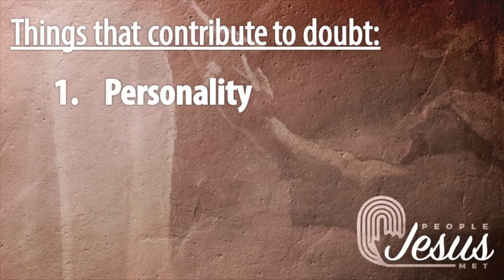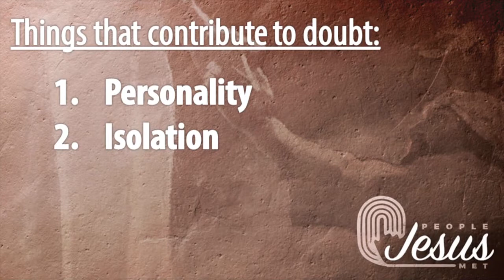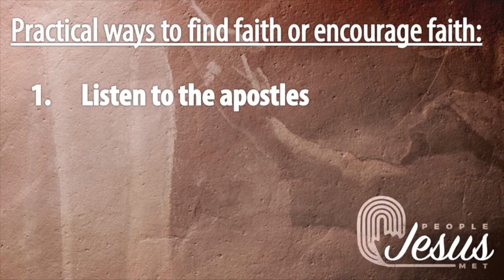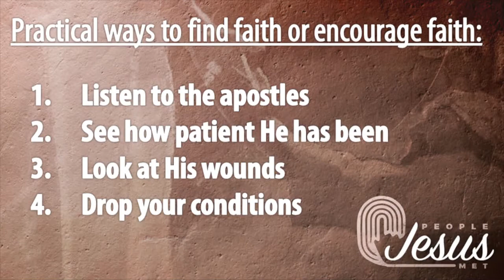20200108 People Jesus Met 7 (by Justin Tamlin)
Jesus meets with doubting Thomas (John 20)
Then Jesus told him, “Because you have seen me, you have believed; blessed are those who have not seen and yet have believed.” (John 20:29)

How many of you were given a nickname at school? I remember a boy in my Grade 5 class standing in line to get his book marked when suddenly he wet his pants and everyone started laughing at him. He was given a nickname which he carried all the way to the end of High School. One mistake can get you labelled for life! That’s what happened with one of the disciples
of Jesus.

When I say the name, “Thomas” what nickname springs to mind – “Doubting Thomas”. He’s been wearing this label for 2000 years – you’ll even find “Doubting Thomas” listed in the English dictionary. But “Doubting Thomas” is the definition of all of us.

We come to the 7th and final message in our series: People Jesus Met. Jesus meets Thomas at his point of doubt.

Jesus has been crucified on the cross and buried in a tomb. Miraculously, Jesus rises from the dead on Easter Sunday and appears to the disciples as they gather together, but Thomas isn’t there. So when the other apostles tell him that they have seen the Lord, he refuses to believe them.